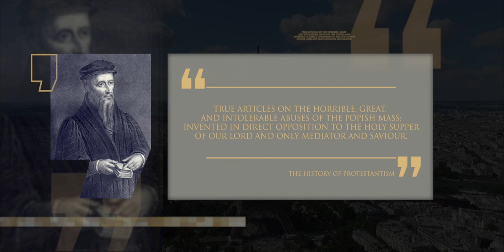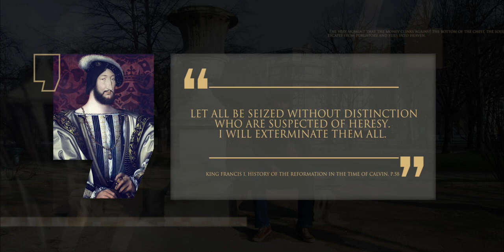27 Folletos y protestas en Francia - Lineage